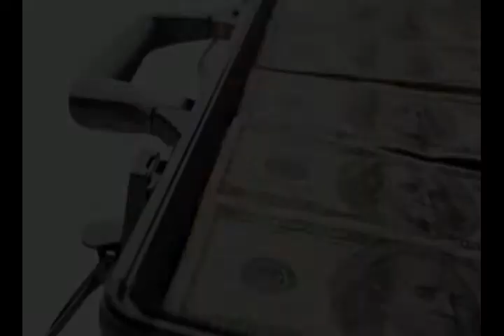Yung Farrar Slide show for "Shoppin Spree" ft. D.P.C. and Woodoe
Bank Roll Ent. presents Yung Farrar